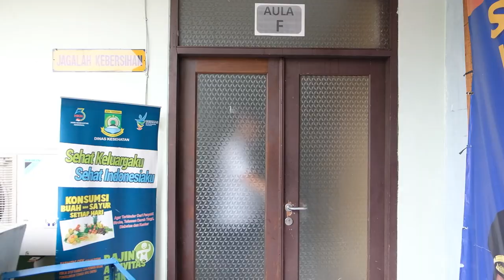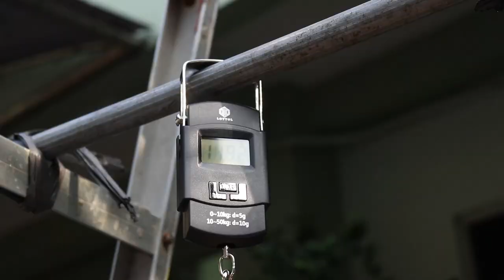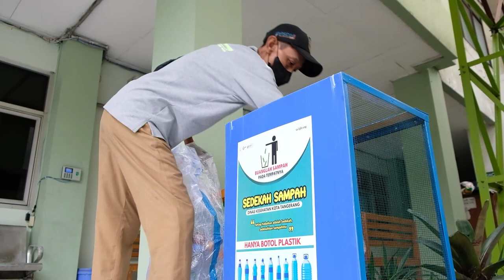Launching Program Sedekah Sampah Dinas Kesehatan Kota Tangerang